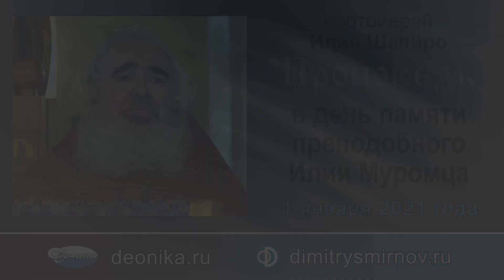Проповедь в день памяти преподобного Илии Муромца (2021.01.01). Протоиерей Илия Шапиро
Проповедь протоиерея Илии Шапиро в храме Троицы Живоначальной в Горетово, утро 1 января 2021 года.